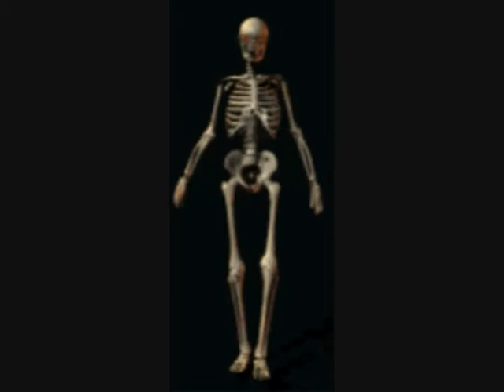Jungle Messiah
Greg takes us down to South America as a missionary and dunks people in baptismal pools during entheogenic journeys into the rain forest with the music as our spirit guide. Bask in the glory of Gregness as we delve into the inner most primitive state of trance.

Concept art by Deadman